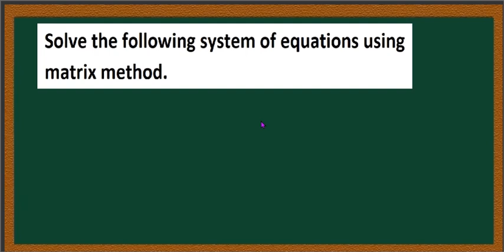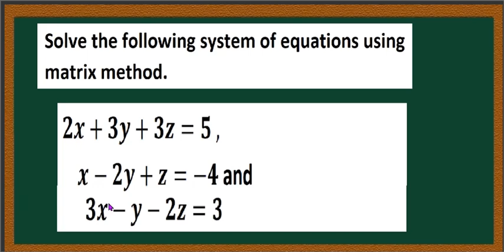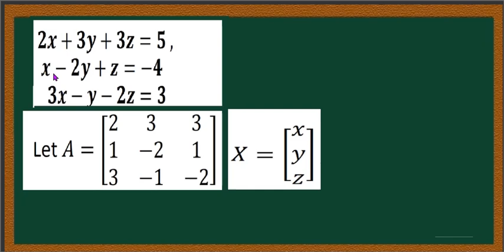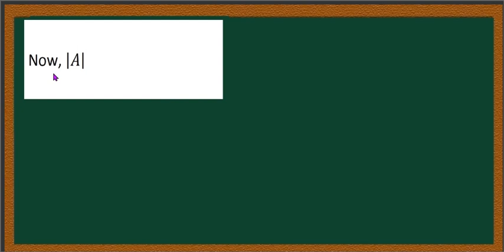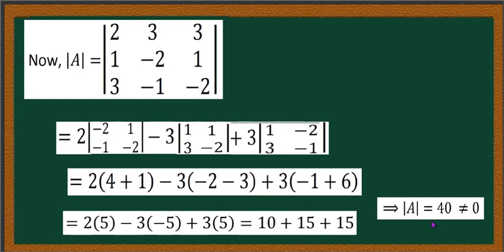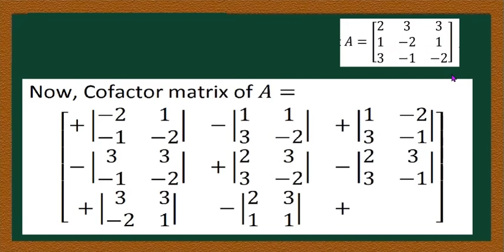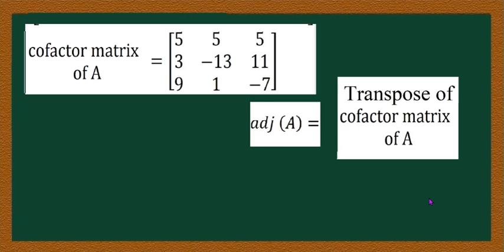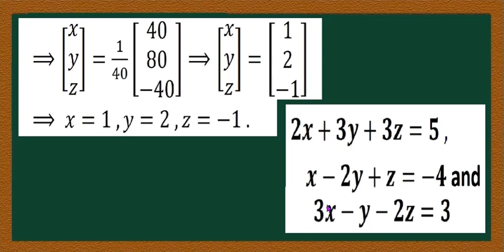PP4 5 Five marks Question on Determinants Solving simultaneous equation by matrix method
Click here for more question and answer on this concept

PP4 5    Five marks Question on Determinants Solving simultaneous equation by matrix  method CBSC MATHS Class 12